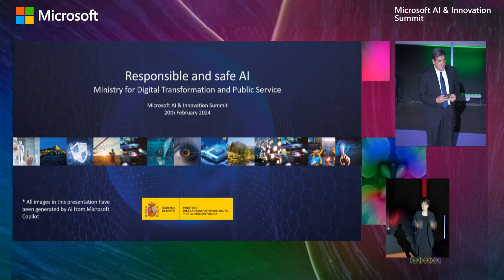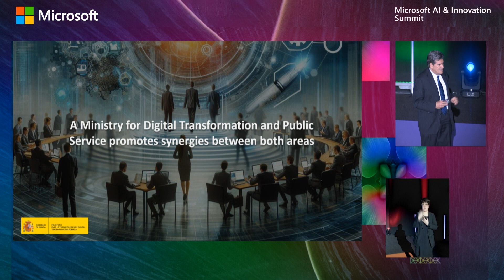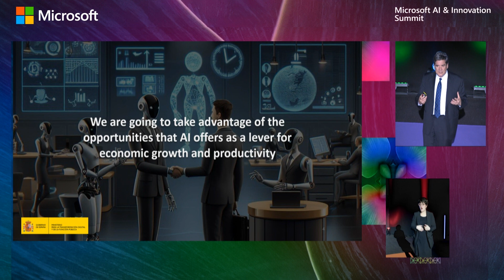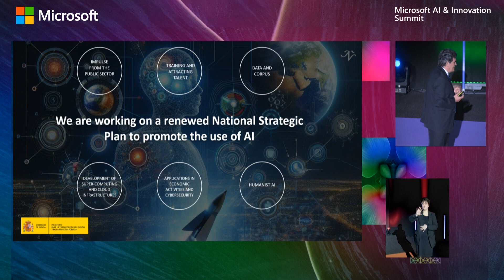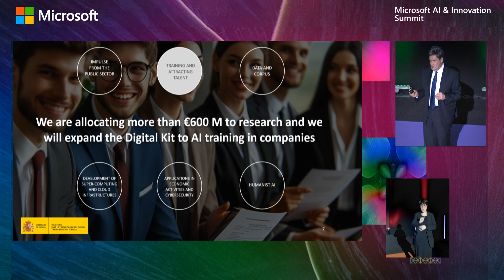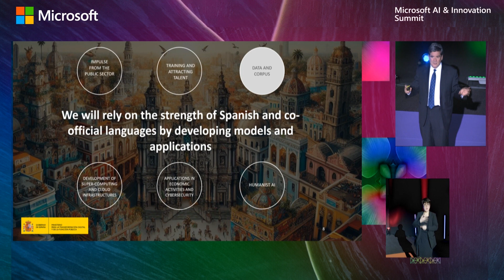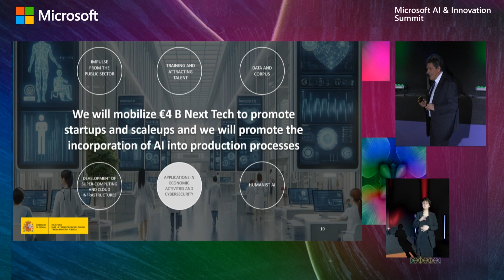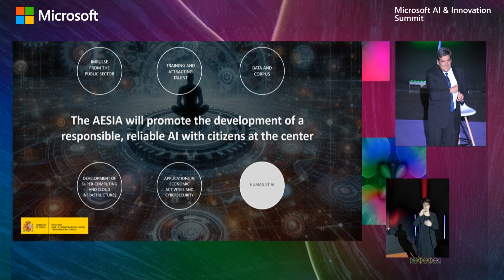Microsoft AI & Innovation Summit: José Luis Escrivá, Minisitro para la Transformación Digital. 10/11